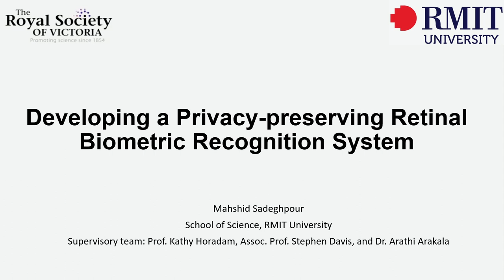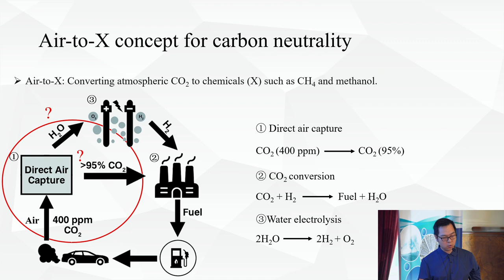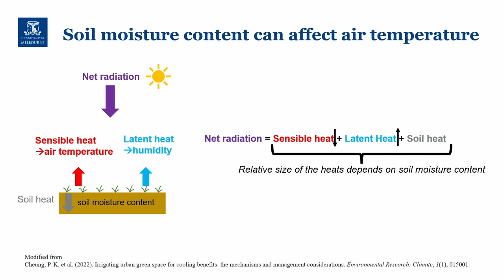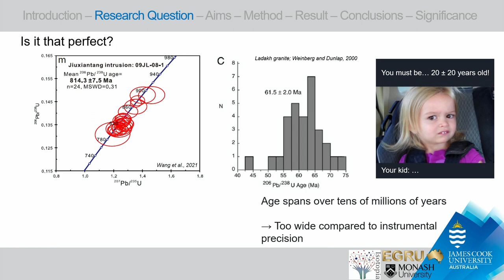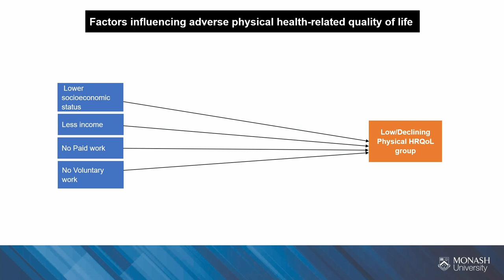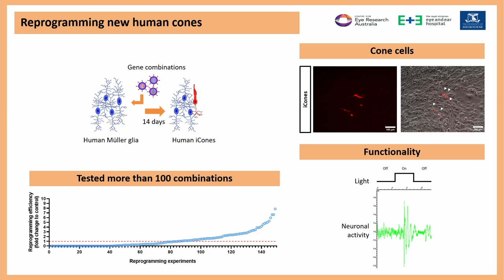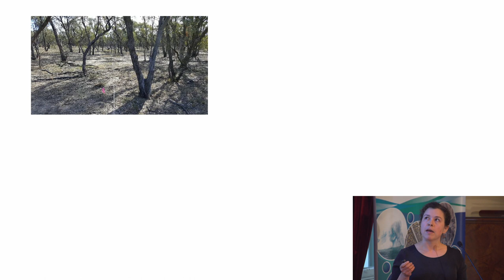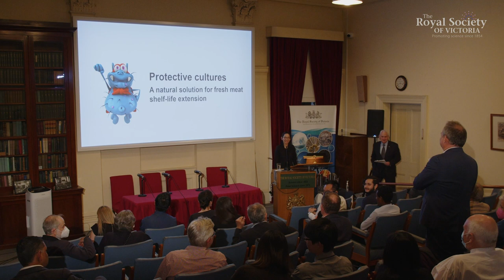Young Scientist Research Prizes 2022 - Full Event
Every year, final year PhD candidates present their doctoral studies to the Royal Society of Victoria, competing for four Prizes that recognise excellence in Victoria’s early career scientists. Our eight 2022 finalists present under the four categories: Biological Sciences, Biomedical & Health Sciences, Earth Sciences, and Physical Sciences. The judging results and prizes are awarded on conclusion.

00:04:07 - Mahshid Sadeghpour (RMIT University) - Developing a Privacy-preserving Retinal Biometric Recognition System.
00:12:54 - Audience Q&A
00:19:44 - Yongqiang Wang (The University of Melbourne) - Solar-driven CO2 capture and production from the air.
00:29:59 - Audience Q&A
00:36:42 - Pui Kwan Cheung (The University of Melbourne) - Measuring the micro-climactic impacts of turf irrigation in a temperate summer season.
00:46:03 - Audience Q&A
00:51:32 - Hoseong Lim (Monash University) - Timescales of granite infancy: Advances in granite geochronology.
01:02:02 - Audience Q&A
01:08:01 - Aung Zaw Zaw Phyo (Monash University) - Health-Related Quality of Life in Later Life: Predictors, Trajectories, and Health Outcomes.
01:18:41 - Audience Q&A
01:25:56 - Daniel Urrutia Cabrera (The University of Melbourne) - Using Cellular Reprogramming and CRISPR Technologies to Regenerate the Retina and Treat Vision Loss.
01:36:18 - Audience Q&A
01:42:45 - Linda Riquelme (The University of Melbourne) - Measuring Grass from Space.
01:52:56 - Audience Q&A
01:59:18 - Michelle Xu (RMIT University) - Protective cultures as natural antimicrobials for fresh meat shelf-life extension: their application and consumer acceptance.
02:08:30 - Audience Q&A
02:15:41 - Results